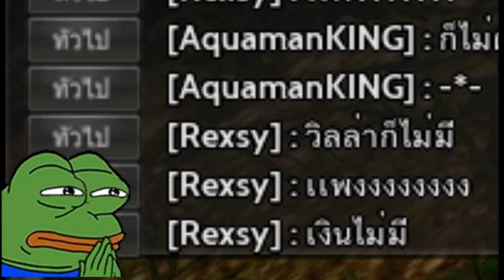[BDO] Berserker PVP Thailand2